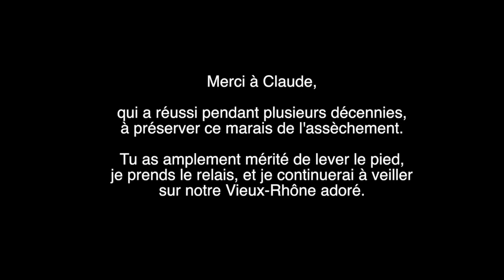Revitalisation d'un marais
Parfois, il arrive que des marais, suite aux interventions de l'Homme s'assèchent.
Il est donc important de les aider et leur redonner vie.
Une action de la Fondation MART